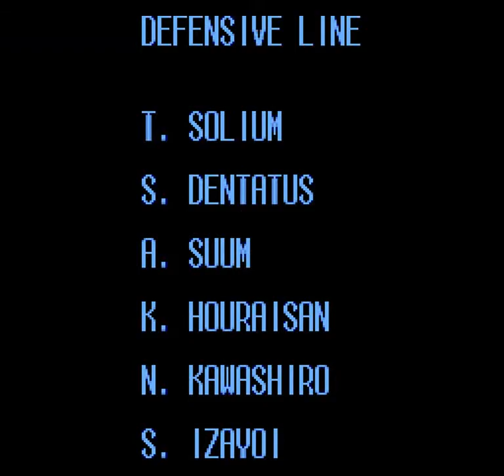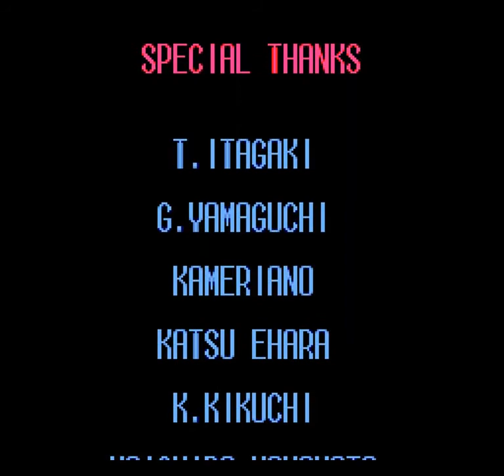Tecmo Super Bowl III Final Edition (SNES) - 3rd Super Bowl vs Steelers